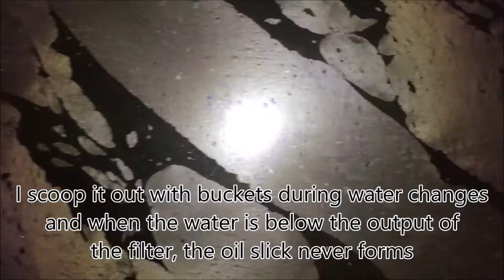Why Your Aquarium Has an Oil Slick/Bubbles!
I attempt to address why an oil slick or bubbles may form in an aquarium!  I have seen so many people assume that someone tampered with the aquarium, when in reality it was due to something else.  :))